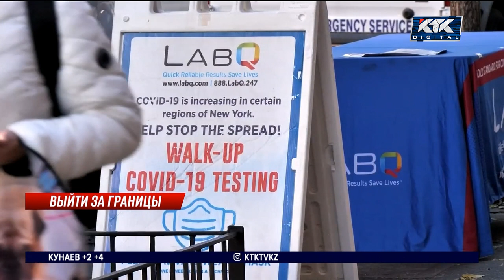В ВОЗ обеспокоены двойной угрозой – новым подвидом «омикрона» и вспышкой ковида в Китае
Распространение коронавируса в глобальном масштабе продолжает держать в напряжении все мировое сообщество. Эксперты видят угрозу сразу с двух сторон: это появление нового подвида «омикрона» и очередная вспышка ковида в Китае. Некоторые страны уже намереваются вводить ограничения на въезд на свою территорию.